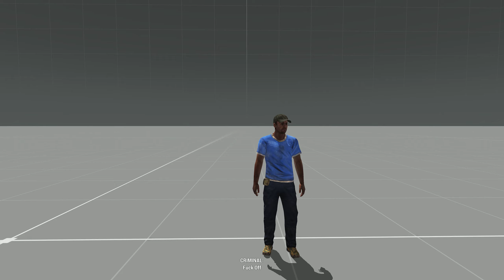ArmA 3 - Threat a Civilian To Extract Information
Just a small scenario that allows the player to extract information from an AI with some "persuasion".

Change anything you need within the trigger to suit your needs, you can add sound files which will make it even better.
The holdAction is in the civilian init field.

Note: This works currently ONLY in SP, as `player` is not defined on dedicated servers. I don't know how to do it so any suggestion would be great.

⭐Want to see more great stuff!?⭐